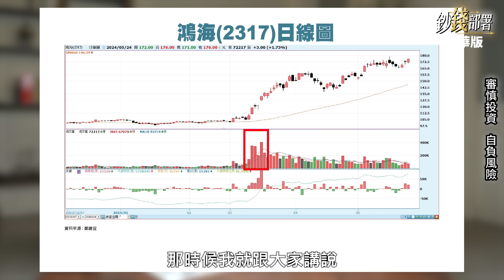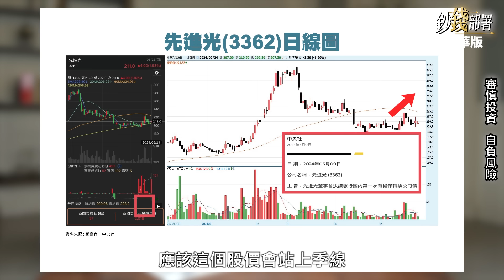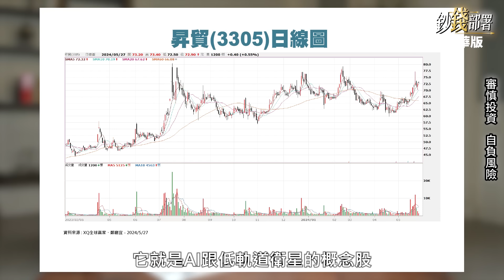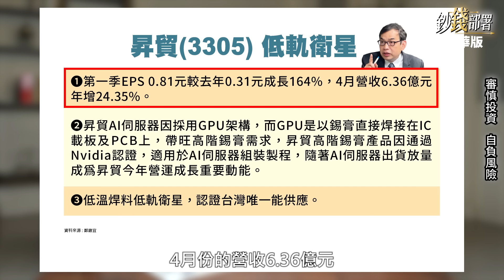【精華】鴻海飆後還能介入嗎? 2檔有望再現鴻海V轉漲勢 準備上車!《鈔錢部署》盧燕俐 ft.鄭廳宜 20240601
鴻海一路漲，接下來還能買嗎？另外有哪些好股可以重現他的V轉模式？鄭老師依序來解答。

⏰每週二、四 晚上九點線上首播